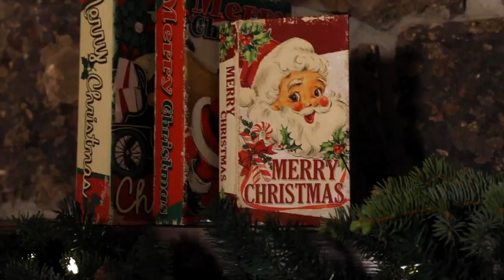Growing up did you eat Fried Egg Sandwiches or still do?? Still love them!😋😋😋(4)